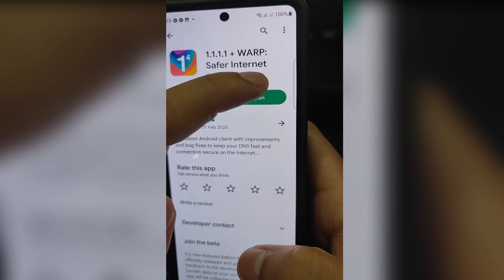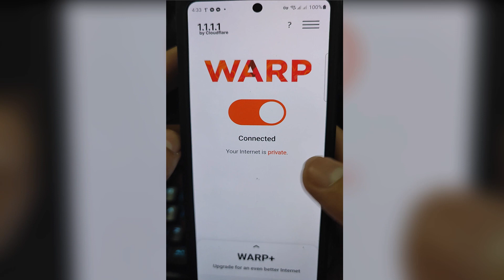PAANO MAAYOS THIS SITE CANT BE REACH PROBLEM SA BPC2023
👇🏻 𝐔𝐏𝐃𝐀𝐓𝐄𝐃 𝐋𝐈𝐍𝐊 👇🏻

𝐍𝐎 𝐀𝐆𝐄𝐍𝐓 𝐍𝐄𝐄𝐃𝐄𝐃: Rekta na sa app/website ang pagcash-in at pagcash-out

✅ 𝐁𝐔𝐘 𝐂𝐑𝐄𝐃𝐈𝐓𝐒 𝐆𝐔𝐈𝐃𝐄:
1. i-click ang "𝐂𝐑𝐄𝐃𝐈𝐓𝐒" sa ibaba ng app
2. Piliin ang outlet "Gcash"
3. Pumili ng amount tapos click submit
4. i save ang QR image tapos pumunta sa gcash iupload QR.
5. Bumalik sa site, icheck kung pumasok na

✅ 𝐖𝐈𝐓𝐇𝐃𝐑𝐀𝐖𝐀𝐋 𝐆𝐔𝐈𝐃𝐄:
1. i-click ang "𝐂𝐑𝐄𝐃𝐈𝐓𝐒" sa ibaba ng app
2. Piliin ang WITHDRAW
3. Piliin ang GCASH
4. Minimum withdrawal 100 merong fee na 1.5%
5. Fill-upan ang withdrawal form
6. Waiting time: 30 mins

✅ [ 𝐅𝐀𝐐𝐒 ] 𝐅𝐑𝐄𝐐𝐔𝐄𝐍𝐓𝐋𝐘 𝐀𝐒𝐊𝐄𝐃 𝐐𝐔𝐄𝐒𝐓𝐈𝐎𝐍𝐒:

𝟏. 𝐒𝐚 𝐂𝐎𝐎𝐑𝐃𝐈𝐍𝐀𝐓𝐎𝐑 𝐚𝐤𝐨 𝐧𝐚𝐤𝐚𝐩𝐚𝐠𝐰𝐢𝐭𝐡𝐝𝐫𝐚𝐰, 𝐩𝐚𝐚𝐧𝐨 𝐦𝐚𝐠𝐫𝐞𝐟𝐮𝐧𝐝?
- 𝐶𝑜𝑛𝑡𝑎𝑐𝑖𝑛 𝑎𝑛𝑔 𝐿𝐼𝑉𝐸 𝐶𝐻𝐴𝑇 𝑆𝑈𝑃𝑃𝑂𝑅𝑇 𝑎𝑡 𝑚𝑎𝑔𝑟𝑒𝑞𝑢𝑒𝑠𝑡 𝑛𝑎 𝑖𝑏𝑎𝑙𝑖𝑘 𝑎𝑛𝑔 𝑐𝑟𝑒𝑑𝑖𝑡𝑠. 𝐾𝑎𝑝𝑎𝑔 𝑛𝑎𝑖𝑏𝑎𝑙𝑖𝑘 𝑛𝑎, 𝑑𝑢𝑛 𝑛𝑎 𝑠𝑎 𝐺𝑐𝑎𝑠ℎ 𝑚𝑎𝑔𝑤𝑖𝑡ℎ𝑑𝑟𝑎𝑤.

𝟐. 𝐇𝐢𝐧𝐝𝐢 𝐬𝐮𝐦𝐚𝐬𝐚𝐠𝐨𝐭 𝐚𝐧𝐠 𝐥𝐢𝐯𝐞 𝐜𝐡𝐚𝐭 𝐬𝐮𝐩𝐩𝐨𝐫𝐭.
- 𝑆𝑖𝑔𝑢𝑟𝑎𝑑𝑢ℎ𝑖𝑛𝑔 𝑛𝑎𝑘𝑎-𝑙𝑜𝑔𝑖𝑛 𝑚𝑢𝑛𝑎 𝑏𝑎𝑔𝑜 𝑠𝑖𝑙𝑎 𝑐𝑜𝑛𝑡𝑎𝑐𝑖𝑛. 𝐴𝑛𝑡𝑎𝑦𝑖𝑛 𝑙𝑎𝑛𝑔 𝑛𝑎 𝑠𝑢𝑚𝑎𝑔𝑜𝑡 𝑠𝑖𝑙𝑎, ℎ𝑢𝑤𝑎𝑔 𝑎𝑔𝑎𝑑 𝑖-𝑐𝑙𝑜𝑠𝑒 𝑎𝑛𝑔 𝑐ℎ𝑎𝑡𝑏𝑜𝑥. 𝑆𝑎𝑠𝑎𝑔𝑜𝑡 𝑠𝑖𝑙𝑎 𝑝𝑟𝑜𝑚𝑖𝑠𝑒.

𝟑. 𝐆𝐂𝐀𝐒𝐇 𝐰𝐢𝐭𝐡𝐝𝐫𝐚𝐰𝐚𝐥 𝐰𝐚𝐢𝐭𝐢𝐧𝐠 𝐭𝐢𝐦𝐞?
- 30 𝑚𝑖𝑛𝑠.

𝟒. 𝐁𝐀𝐍𝐊 𝐰𝐢𝐭𝐡𝐝𝐫𝐚𝐰𝐚𝐥 𝐰𝐚𝐢𝐭𝐢𝐧𝐠 𝐭𝐢𝐦𝐞?
- 24 ℎ𝑜𝑢𝑟𝑠

𝟓. 𝐁𝐚𝐤𝐢𝐭 𝐑𝐄𝐐𝐔𝐄𝐒𝐓 𝐕𝐈𝐄𝐖 𝐥𝐚𝐧𝐠 𝐚𝐧𝐠 𝐧𝐚𝐤𝐢𝐤𝐢𝐭𝐚 𝐤𝐨 𝐬𝐚 𝐚𝐩𝐩?
- 𝐶𝑜𝑛𝑡𝑎𝑐𝑖𝑛 𝑎𝑛𝑔 𝐿𝐼𝑉𝐸 𝐶𝐻𝐴𝑇 𝑆𝑈𝑃𝑃𝑂𝑅𝑇 𝑝𝑎𝑟𝑎 𝑚𝑎𝑝𝑎𝑟𝑒-𝑎𝑐𝑡𝑖𝑣𝑎𝑡𝑒 𝑎𝑛𝑔 𝑖𝑦𝑜𝑛𝑔 𝑎𝑐𝑐𝑜𝑢𝑛𝑡. 𝐷𝑒𝑎𝑐𝑡𝑖𝑣𝑎𝑡𝑒𝑑 𝑖𝑡𝑜 𝑘𝑎𝑦𝑎 ℎ𝑖𝑛𝑑𝑖 𝑚𝑎𝑘𝑎𝑣𝑖𝑒𝑤

𝟔. 𝐇𝐢𝐧𝐝𝐢 𝐦𝐚𝐤𝐚𝐫𝐞𝐜𝐞𝐢𝐯𝐞 𝐧𝐠 𝐎𝐓𝐏
- 𝑇𝑟𝑦 𝑚𝑜 𝑚𝑎𝑔𝑙𝑜𝑔𝑖𝑛 𝑠𝑎 𝑖𝑏𝑎𝑛𝑔 𝑏𝑟𝑜𝑤𝑠𝑒𝑟 𝑜 𝑔𝑢𝑚𝑎𝑚𝑖𝑡 𝑛𝑔 𝑖𝑏𝑎𝑛𝑔 𝑑𝑒𝑣𝑖𝑐𝑒 𝑡𝑎𝑝𝑜𝑠 𝑟𝑒𝑞𝑢𝑒𝑠𝑡 𝑂𝑇𝑃 𝑙𝑎𝑛𝑔 𝑢𝑙𝑖𝑡.

𝟕. 𝐍𝐚-𝐟𝐫𝐞𝐞𝐳𝐞 𝐚𝐧𝐠 𝐚𝐜𝐜𝐨𝐮𝐧𝐭 𝐤𝐨, 𝐩𝐚𝐚𝐧𝐨 𝐚𝐧𝐠 𝐠𝐚𝐠𝐚𝐰𝐢𝐧?
- 𝐶𝑜𝑛𝑡𝑎𝑐𝑖𝑛 𝑎𝑛𝑔 𝐿𝐼𝑉𝐸 𝐶𝐻𝐴𝑇 𝑆𝑈𝑃𝑃𝑂𝑅𝑇 𝑝𝑎𝑟𝑎 𝑚𝑎𝑝𝑎-𝑢𝑛𝑓𝑟𝑒𝑒𝑧𝑒 𝑖𝑡𝑜.

𝟖. 𝐍𝐚𝐠𝐛𝐚𝐠𝐨 𝐚𝐧𝐠 𝐫𝐞𝐜𝐞𝐢𝐯𝐞𝐫 𝐝𝐞𝐭𝐚𝐢𝐥𝐬 𝐬𝐚 𝐩𝐚𝐠𝐜𝐚𝐬𝐡-𝐢𝐧, 𝐚𝐧𝐨 𝐚𝐧𝐠 𝐠𝐚𝐠𝐚𝐰𝐢𝐧?
- 𝐼𝑡𝑢𝑙𝑜𝑦 𝑙𝑎𝑛𝑔 𝑎𝑛𝑔 𝑝𝑎𝑔-𝑓𝑖𝑙𝑙 𝑢𝑝 𝑛𝑔 𝑓𝑜𝑟𝑚. 𝘉𝘢𝘴𝘵𝘢 𝘮𝘢𝘺 𝑆𝑆 𝑎𝑡 𝑅𝑒𝑓𝑒𝑟𝑒𝑛𝑐𝑒 𝑁𝑢𝑚𝑏𝑒𝑟, 𝑖𝑝𝑎𝑝𝑎𝑠𝑜𝑘 𝑝𝑎 𝑑𝑖𝑛 𝑛𝑖𝑙𝑎 𝑎𝑛𝑔 𝑖𝑦𝑜𝑛𝑔 𝑐𝑟𝑒𝑑𝑖𝑡𝑠, 𝑏𝑎𝑠𝑡𝑎 𝑛𝑎𝑐ℎ𝑒𝑐𝑘 𝑛𝑖𝑙𝑎𝑛𝑔 𝑖𝑡𝑜 𝑎𝑦 𝑡𝑎𝑚𝑎

𝟗. 𝐢𝐥𝐚𝐧 𝐚𝐧𝐠 𝐩𝐥𝐚𝐭𝐬𝐚𝐝𝐚
- 189/189

- 𝐎𝐓𝐇𝐄𝐑 𝐓𝐀𝐆𝐒:
- New Sabong 2023
- Bagong Sabong 2023
- New Piso Talpakan 2023
- Bagong Piso Talpakan 2023
- Bagong Website ng Go Perya PH Sabong
- Updated Website ng Go Perya PH Sabong
- Bagong Link ng PH Sabong Go Perya
- Updated Link ng PH Sabong Go Perya